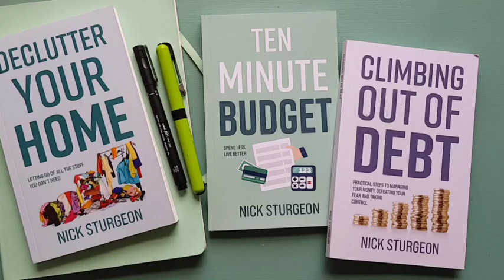7 BAD MONEY HABITS : How to Overcome Them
To enjoy successful frugal living and all it can offer, we need to stop those bad money habits which are keeping us broke.

Some money habits and behaviours are so deeply engrained after years that it can take a while to unlearn them.

Here are Seven Bad Money Habits that we can learn to stop repeating.

 image of person in distress from Elisa Ventur on Unsplash